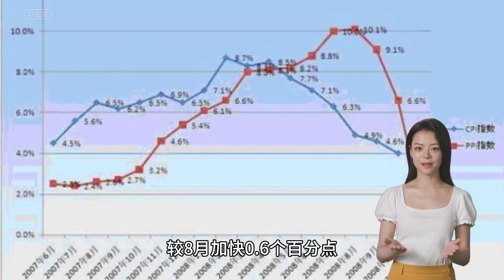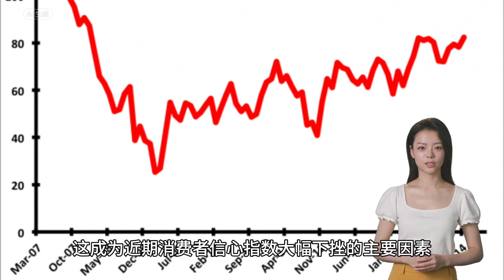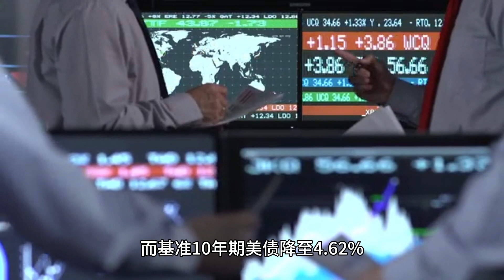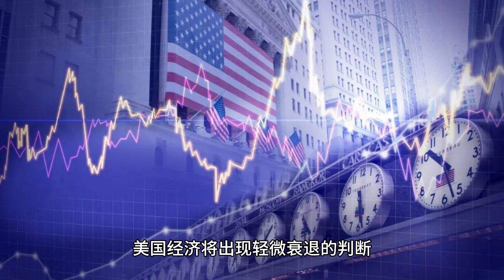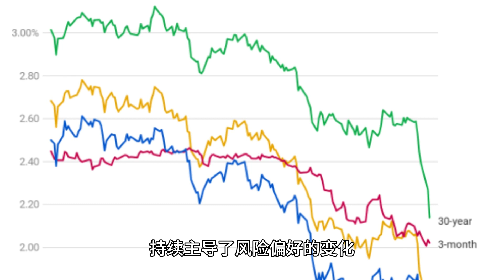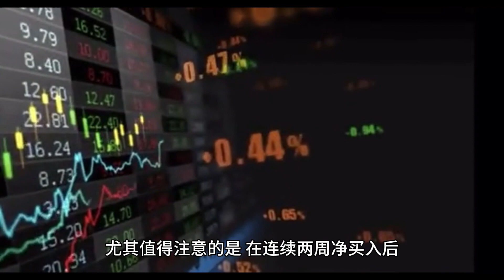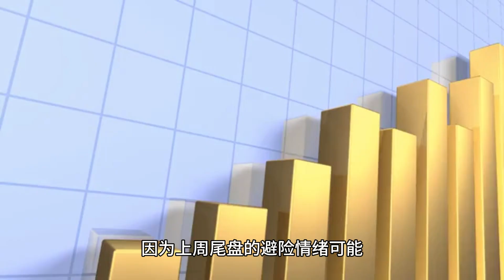资金出逃、恐慌指数狂飙，美股或再迎动荡期